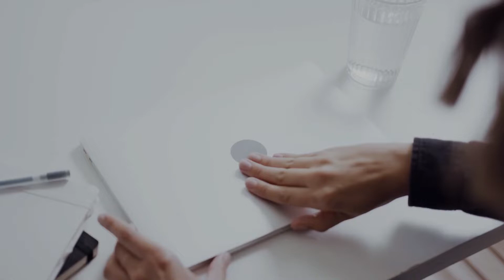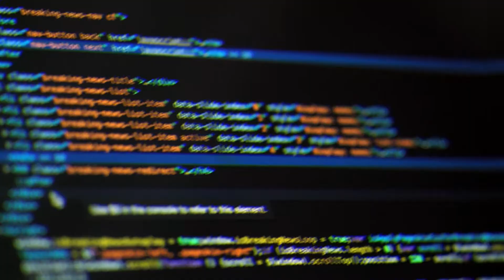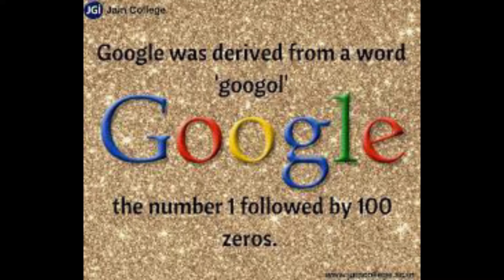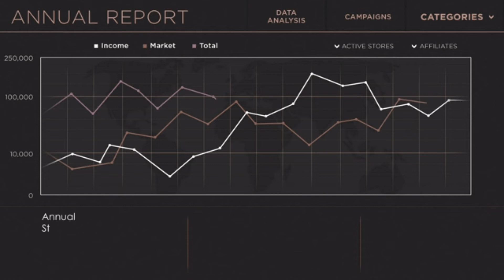Google እንዴት ተመሰረተ? አስገራሚው ታሪክ (The Invention And History Of Google)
የአለማችን ተጽዕኖ ፈጣሪው የቴክኖሎጂ ድርጅት Google እንዴት ተመሰረተ?